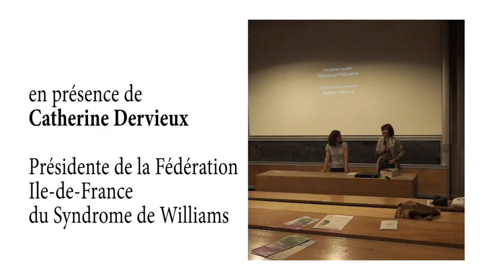Avant-première "Gabrielle"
Retour en images sur l'avant-première de "Gabrielle", film de Louise Archambault sorti le 16 octobre 2013 en France. En présence de Catherine Dervieux, Présidente de l'Association Williams Île-de-France, membre de la Fédération Française du Syndrome de Williams